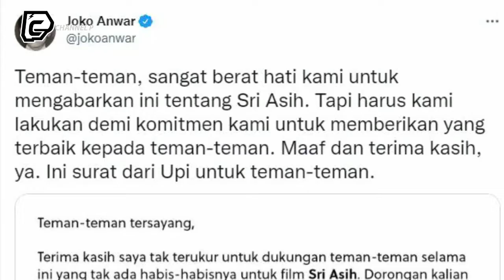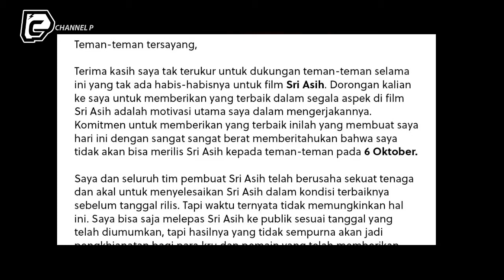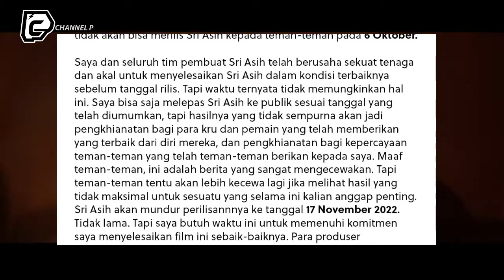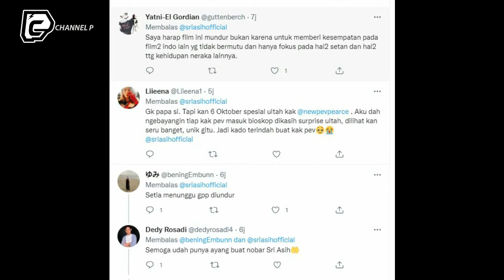Sri Asih Tunda Tayang